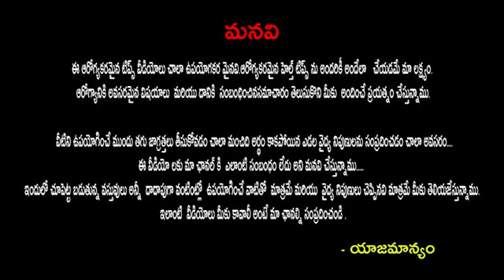తండ్రితో గొడ‌వ ప‌డిన బెల్లంకొండ సాయి శ్రీనివాస్|bellamkonda saisrinivas stir with his father suresh